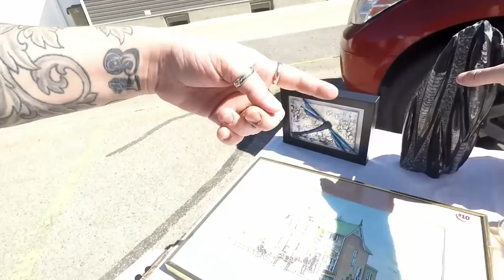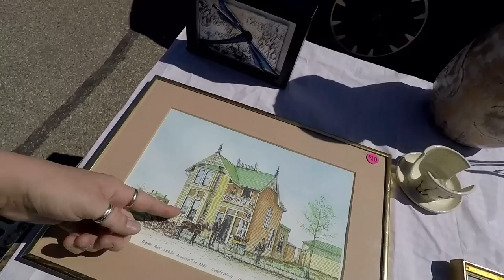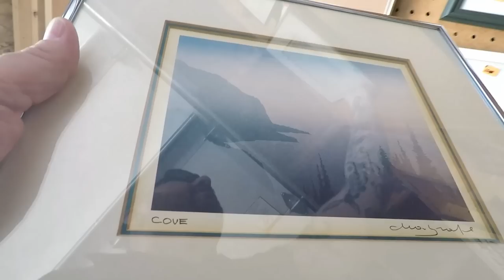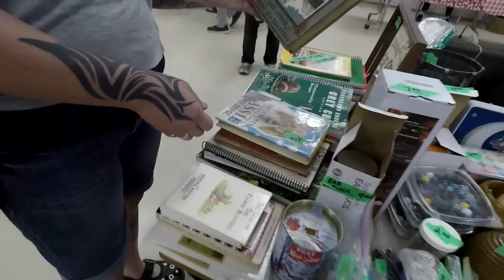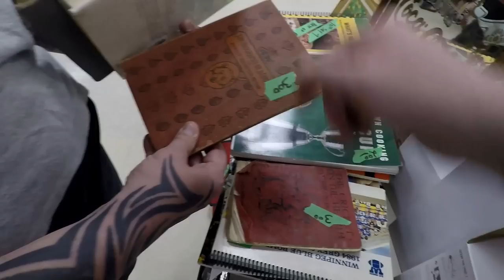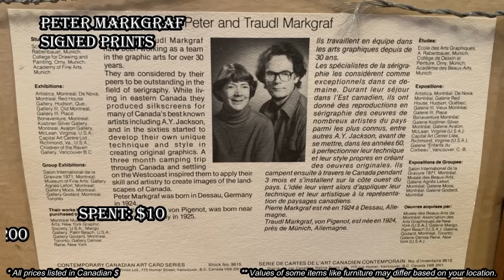Ep401: INCREDIBLE YARD SALE SCORE! 🤯 MY OLDEST FIND EVER! | SHOP WITH ME - ANTIQUE BARGAIN HUNTER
I can't believe I found this INCREDIBLE  and ANCIENT item sitting on a table at this carboot / yard sale!   WOW!!!   We also went to a garage sale where I found another incredible score in 2 signed and numbered art prints, and we wind up finding even more valuable treasure at a church sale!!!  Come shop with us and get in on the thrifting action!!

100% ORIGINAL & EXCLUSIVE DESIGNS!

Bargain Barons
Cornwall Center
Regina SK
S4P-4J7
Canada